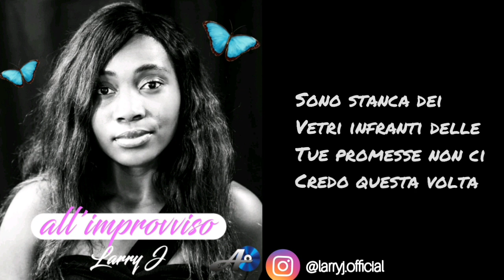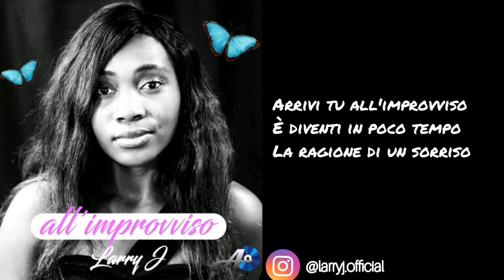LARRY J - ALL' IMPROVVISO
ALL'IMPROVVISO nuovo singolo